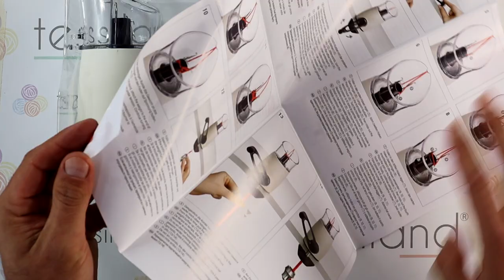Mulinetto Tricotin per realizzare lacci cordini per coulisse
Vuoi realizzare lacci per le tue coulisse, oppure per chiudere polsi o per realizzare piccoli cestini con filati in rimanenza? Ecco il Mulinetto è lo strumento giusto per te! Con pochi gesti potrai realizzare un cordino vero e proprio e arricchire le tue creazioni all' uncinetto.
Non ci saranno più confini ai tuoi lavori DIY a crochet ma anche ai ferri che con qualche applicazione (ad esempio roselline con il cordino) potranno acquistare quel tocco in più!!!
Anche questa volta Andrea ci spiega nella sua rubrica tessiland come FARE!
𝗦𝗰𝗼𝗽𝗿𝗶 𝗶 𝗻𝗼𝘀𝘁𝗿𝗶 𝘀𝗲𝗿𝘃𝗶𝘇𝗶:
📦Packaging eco-sostenibile
🛒Ordini telefonici
🔴Pagamenti possibili:
•💳Carta di credito
•🏦Bonifico bancario